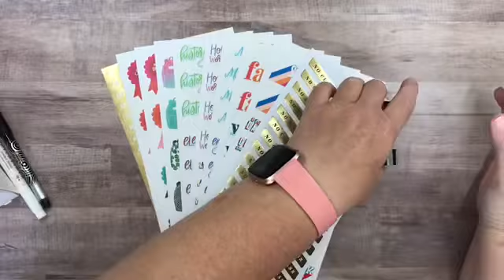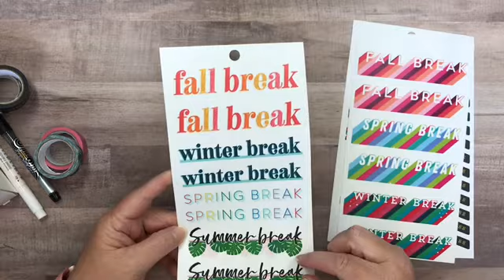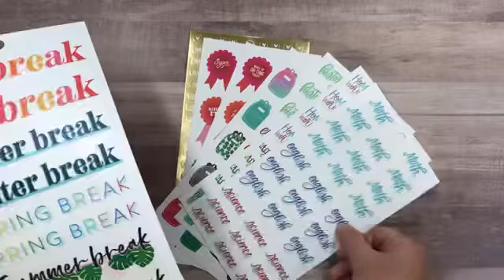Giveaway!!!!! Read below for details! 🎉